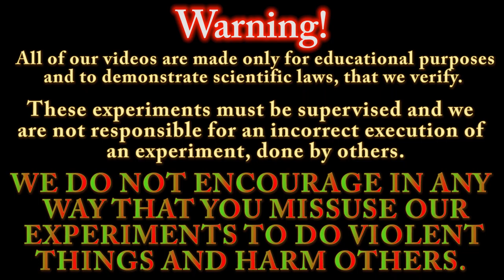How to make Boric Acid (H3BO3)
Hello everyone and welcome back to chemIst by deStinY! In this video we are going to do a very simple synthesis. We're making some Boric Acid starting from Hydrochloric Acid and Borax.

The procedure is very simple and you just need to mix the two substances, than put them in an ice bath, later you heat the precipitate and you're done.